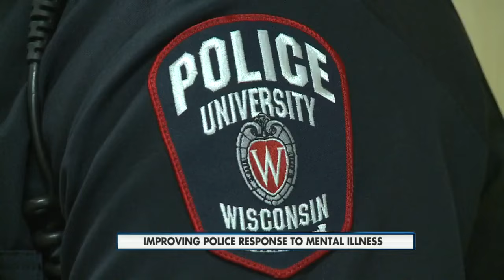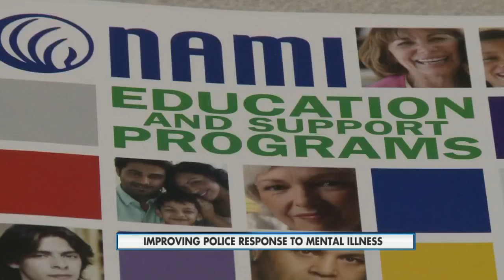Improving police response to mental illness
Police are conducting trainings to improve  their response to mental illness cases.